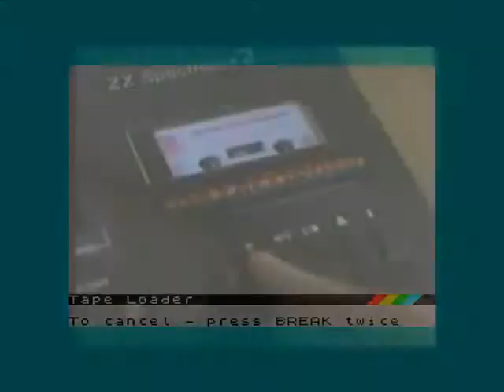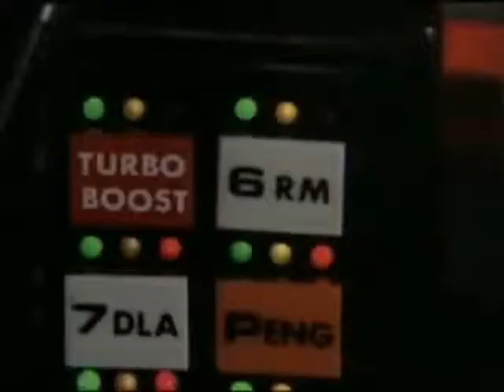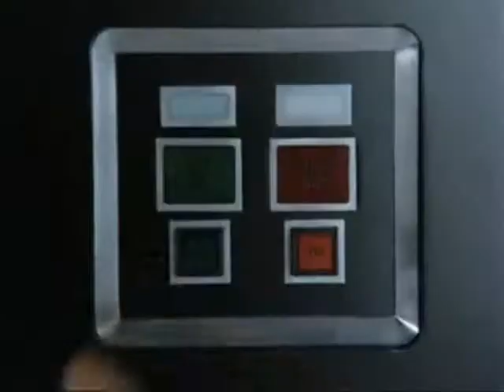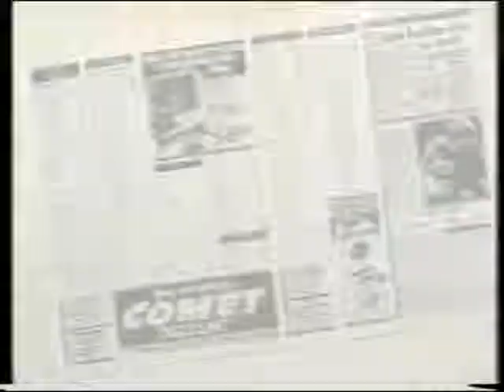Viperdrive - The Way Back When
Music from the album "This Was Our Future"

Also on Spotify, Apple Music/iTunes, Amazon Music, Google Play Music, Deezer, Napster, etc!